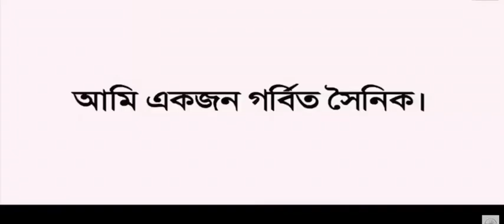Ami Ekjon Gorbito Shoinik